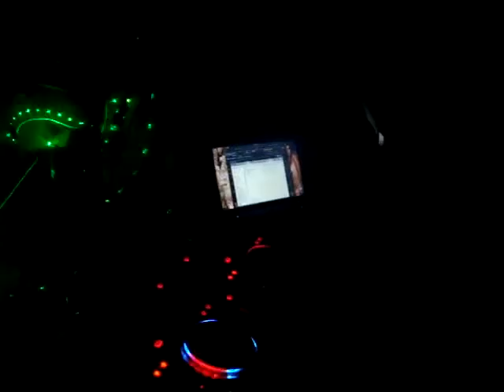Full Demencia - Dj JuNiOr .....